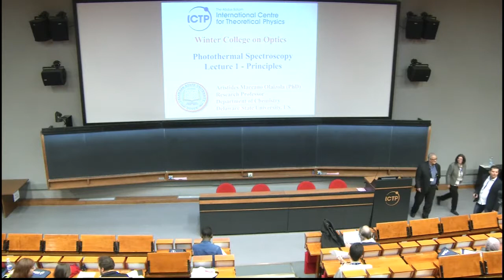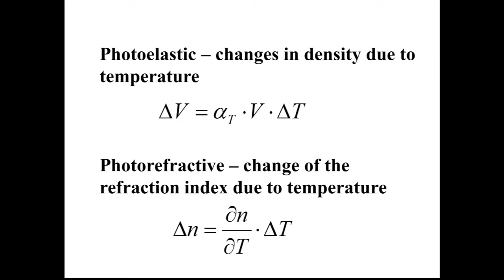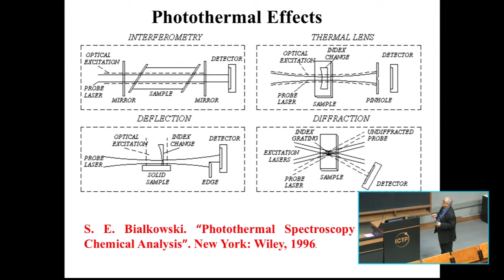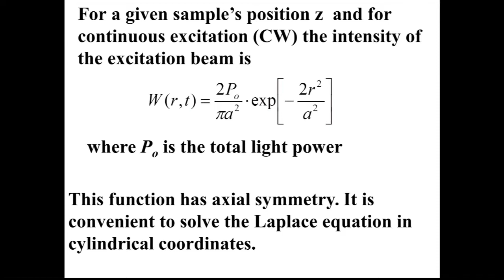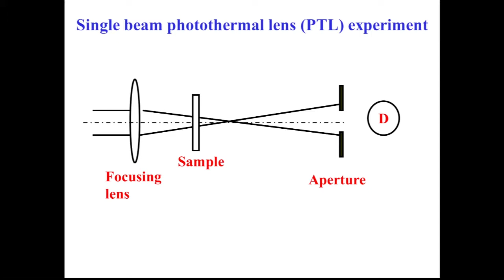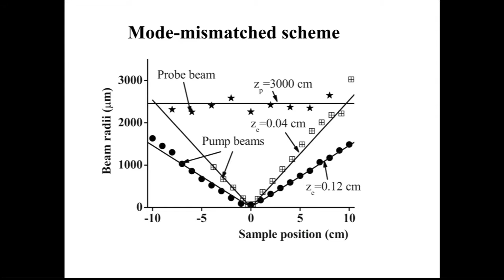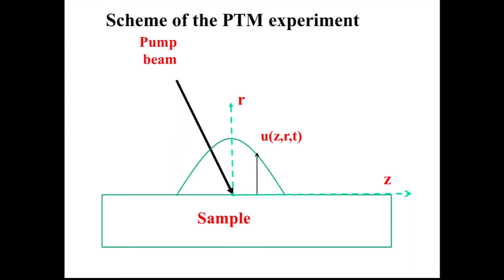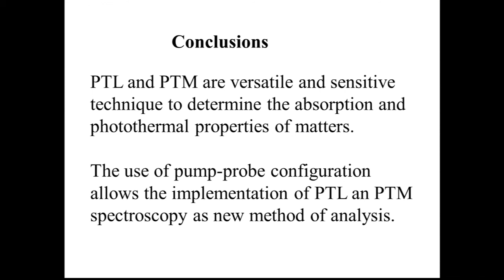Thermal lens spectroscopy: principles and applications - part 1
Speaker: Aristides Marcano (Delaware State University, USA)
2017_02_15-11_00-smr3104